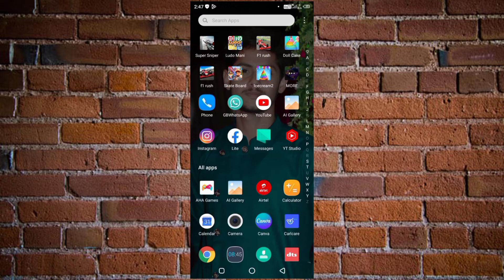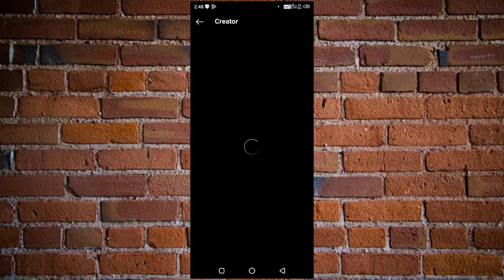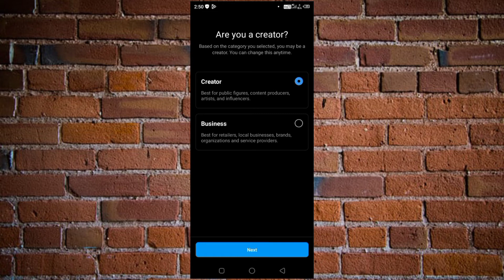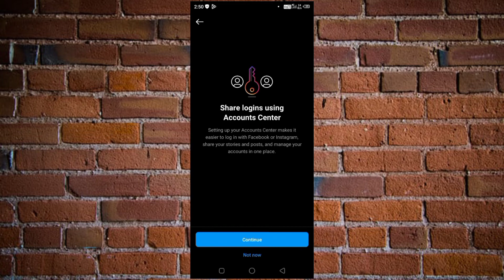😍 instagram reels Bonus Ane Vala Hai | How To Enable Bonus On Instagram | Insta Bonus Not Showing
😍 Instagram Bonus Option Not Showing | How To Enable Bonus On Instagram | Insta Bonus Not Showing

How To Enable Bonuses On Instagram
Instagram Bonuses Not Showing, Instagram Reels bonuses Option
instagram reels bonus
instagram monetization
instagram monetization kaise kare,
instagram bonuses option not showing,
bonus option on instagram
how to get bonus in instagram
reels bonus not showing up
reels bonus not working
reels bonus not showing
instagram not showing reels bonus
reels play bonus instagram
reels bonuses not working
bonuses

Instagram Bonuses Not Showing Problem Solved | Bonuses Not Showing | Reels Bonus Not Showing

Instagram Bonus Option Not Showing | How To Enable Bonus On Instagram | Instagram Bonuses Not Showing

in this video told 👇👇👇
how to enable instagram reels bonus option on instagram new features 🔴

Your Questions 👇👇👇👇

1. instagram bonuses not showing problem solved
2. instagram bonuses option nahi aa rha hai
3. instagram reels bonus not showing
4. instagram bonuses not working
5. instagram reels bonus option not showing
6. instagram mein bonuses option show nahi hora
7. reels monetization
8. reels bonus
9. reels play bonus
10. instagram Reels Monetize
11. Instagram monetization kaise kare
12. instagram Reels Bonus Apply
13. Instagram Monetization
14. reels play bonus instagram not showing
15. instagram reels bonus option not showing
16. reels bonus program instagram not showing
17. reels bonus not showing up
18. instagram reels bonus not working
19. ig reels bonus program
20. instagram bonuses reels payout
21. instagram reels bonus setup
22. reels bonus option not showing in instagram
23. how does reels bonus work
24. how to turn on reels bonus
25. how to activate reels bonus on instagram

Instagram Reels Bonus Not Showing | Instagram Reels Bonus Option Not Showing | Instagram Reels Bonus

Your Queries 👇👇👇👇

1. how to get reels bonus
2. enable reels bonus
3. instagram reels bonus kaise milega
5. reels bonus not showing
6. instagram reels bonus option show nahi ho raha hai
7. instagram reels bonuses not showing
8. how to enable instagram reels option
9.bInstagram reels bonus not showing
10. instagram reels bonus option not showing
11. instagram reels bonus eligibility
12. instagram reels bonuses not showing
13. instagram reels bonus not showing
14. how to get reels bonus
15. instagram reels bonus not showing
16. instagram reels bonus option not showing